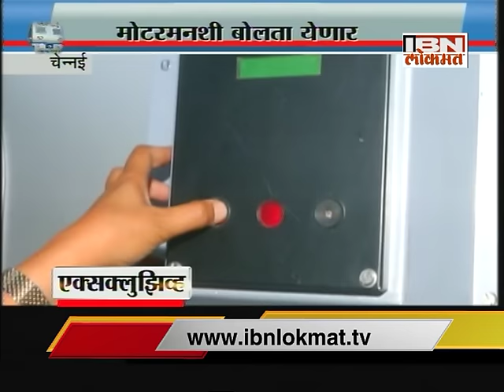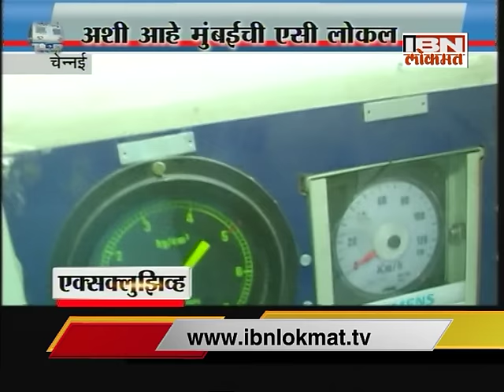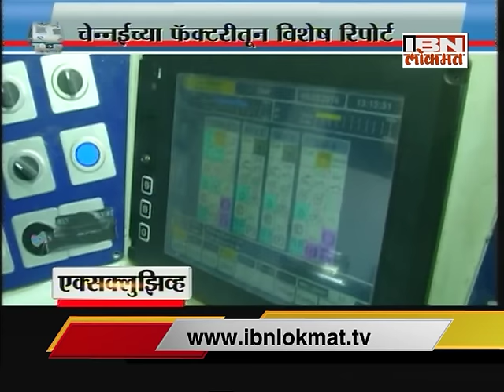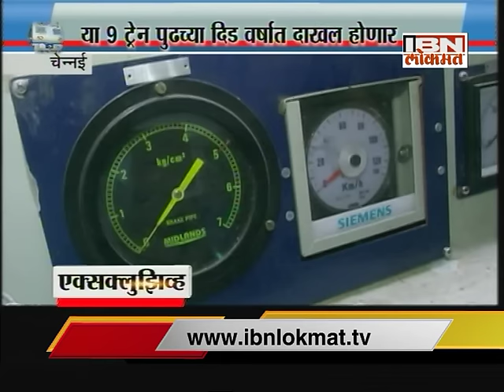IBN lokmat Special Show on Mumbai air-conditioned local